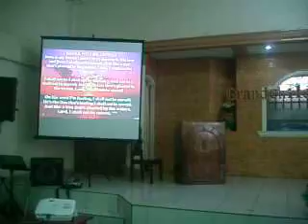August 27 2011 Adventist Yourh Sabbath Afternoon Worship Service 1